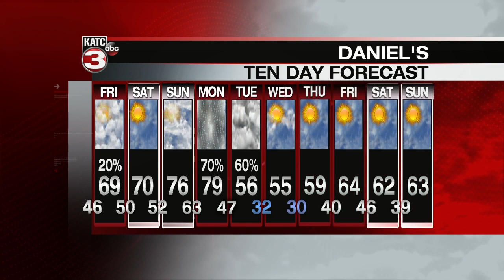Daniel's weather forecast part 2 12-12-19 6pm